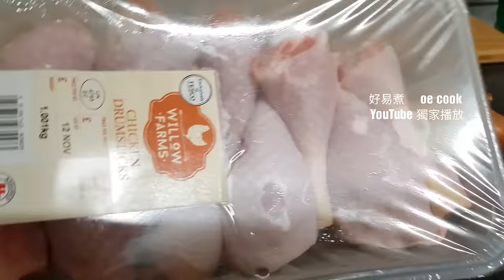醬油雞腿 Braised Chicken Drumstick With Soy Sauce **字幕CC Eng. Sub**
🙏抱歉本片因音樂版權問題須切換音樂而導致影片原聲消失🙏Apologies, due to copyright issues, the original soundtrack of this video has been replaced with different music, resulting in the loss of the original audio.
🟢材料:
雞腿1 公斤
薑、紅蔥頭、蒜頭 適量
生抽 2 湯匙
老抽 1 湯匙
紹興酒 1 湯匙
月桂葉 2片
八角 1粒
冰糖 - 適量

🟢做法:
1️⃣ 雞腿洗淨，瀝乾水分，熱鍋下油煎至一面金黃色，翻轉後加入紅蔥頭、薑片、蒜頭一起煎至兩面金黃。
2️⃣ 加入生抽 2 湯匙， 老抽 1 湯匙， 紹興酒 1 湯匙， 2 片香葉， 1 粒八角， 冰糖 ，倒入適量熱水，加蓋中小火燜煮15分鐘。
3️⃣ 炆煮中途翻轉雞腿，最後大火收汁即可。

🟢Ingredients:
Chicken drumsticks - 1 kg
Ginger, shallots, garlic - as needed
Light soy sauce - 2 tablespoons
Dark soy sauce - 1 tablespoon
Shaoxing wine - 1 tablespoon
Bay leaves - 2 leaves
Star anise - 1 piece
Rock sugar - as needed

🟢Steps:
1️⃣ Rinse and dry the chicken drumsticks. Heat the pan with oil and fry the drumsticks until one side turns golden brown. Flip the drumsticks and add in the shallots, ginger slices, and garlic cloves. Fry until both sides turn golden brown.
2️⃣ Add 2 tablespoons of light soy sauce, 1 tablespoon of dark soy sauce, 1 tablespoon of Shaoxing wine, 2 bay leaves, 1 star anise, and a moderate amount of rock sugar. Pour in a moderate amount of hot water, cover the pan, and simmer over medium-low heat for 15 minutes.
3️⃣ Flip the chicken drumsticks halfway through braising, and reduce the sauce over high heat at the end.